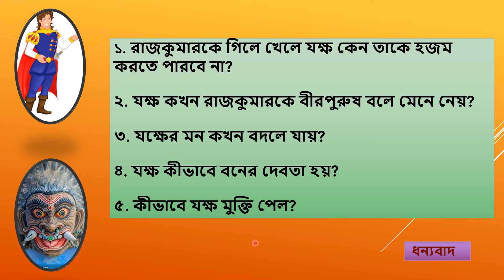প্রশ্ন উত্তর আলোচনা রাজকুমার ও যক্ষের উপাখ্যান ভাগ ২ / CLASS - V